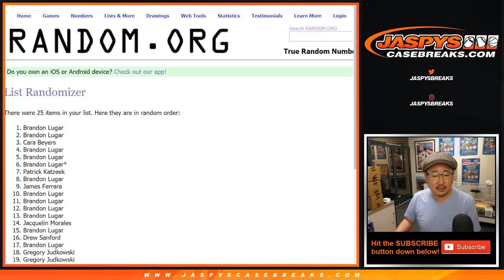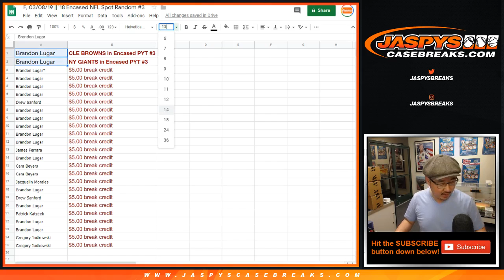F, 03/08/19 || '18 Encased NFL Spot Random #3